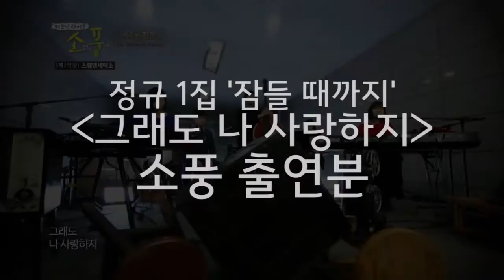스웨덴세탁소의 모든것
스웨덴세탁소(Sweden laundry)의 모든 것!
스웨덴세탁소의 엑기스! 영상

스웨덴세탁소의 일대기부터
깨알같은 멘트 영상, 스테디셀러 곡들의 라이브
평소 사용하는 귀염터지는 악기들까지!

한 영상에서 모두 만나보세요:)